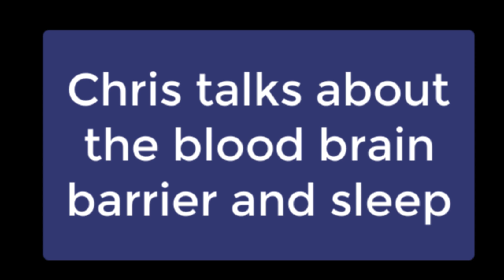C60 Evo's Pure C60 "ESS60" + the Blood-Brain Barrier, Sleep + More with Chris Burres of C60 Evo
C60 Evo co-founder, Chris Burres, is on The Pursuit of Happiness SatChat. Here he discusses crossing the blood brain barrier, mental health, and better sleep with C60 Evo ESS60. We need to understand how important it is to sleep. He mentions a testimonial from a woman who actually repaired a torn cornea after taking C60 for a while. She also reported that her son no longer needed to go to the emergency room regularly for mental/emotional issues after taking C60.  Chris assures us that C60 Evo helps people sleep better which is really important to our health.